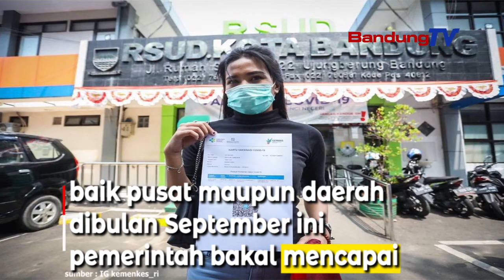Jumlah Yang Telah Divaksin,Indonesia Peringkat Ke Lima Di Dunia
Indonesia telah menyuntikkan sebanyak 94.6 juta
vaksin Covid-19 dosis pertama,
pertanggal 6 Oktober 2021.

Ini menjadikan Indonesia berada
diperingkat kelima dunia
dari segi jumlah orang
yang telah disuntik vaksin covid 19

Total vaksin yang telah diterima
pemerintah Indonesia hingga saat ini
sebanyak 222 juta dosis,
193 juta dosis telah didistribusikan ke daerah
dan 148 juta dosis diantaranya
telah disuntikan kepada masyarakat
yang mencakup suntikan dosis pertama
dan dosis kedua dan dosis ketiga (booster)
bagi tenaga kesehatan